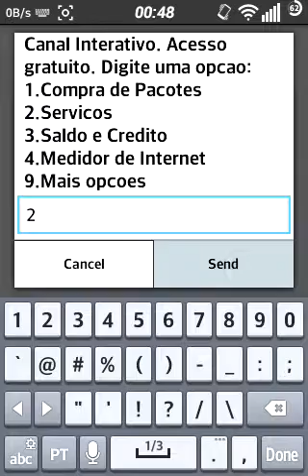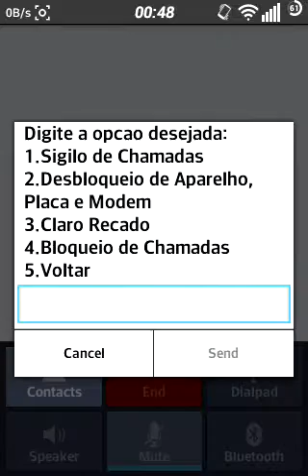Como ativar número sigiloso na claro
Aprenda como ativar o número sigiloso na claro.  de maneira rápida, simples e direta. Lembrando que pra desativar você deve fazer o mesmo processo até o fim e seguir as instruções conforme mostradas no vídeo. ;)